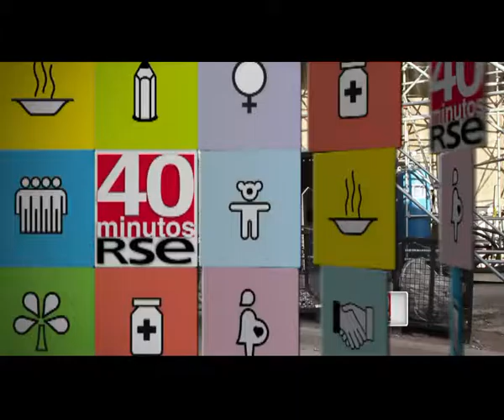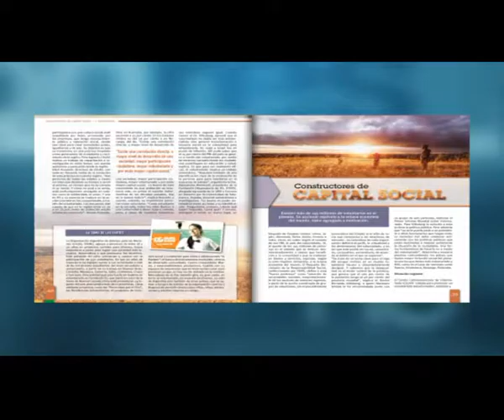[40 minutos de RSE] La situación y el modelo energético en la Argentina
Programa dedicado a dar una panorama de la situación energética en la Argentina: el análisis del Observatorio de la Energía, el Plan Nuclear y la puesta en marcha de Atucha II, Nucleoeléctrica Argentina y su actividad vinculada a la Responsabilidad Social. Además, la visión de la Dra. Minnicelli y la palabra del Dr. Bernardo Kliksberg.